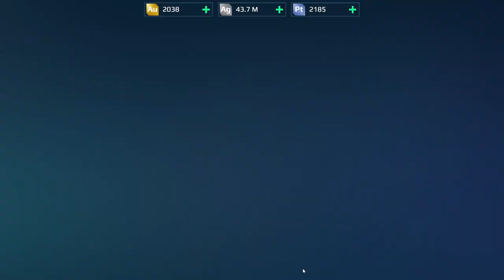War Robots Gameplay (PC) - #42, Upando o Harpy e Fenrir, Nerfaram o Seraph